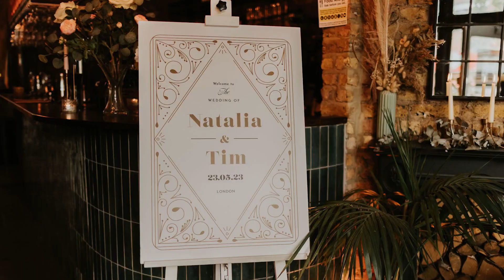Natalia & Tim's Wedding at The Hackney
FURTHER DETAILS.
Photos by @racheldaviesphoto